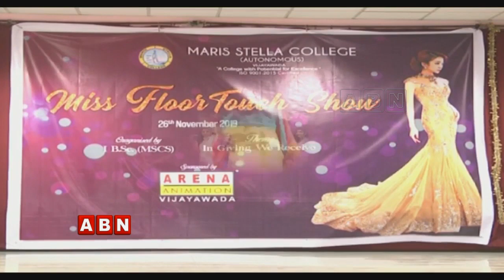Maris Stella College Conducted Miss Floor Touch Show | Vijayawada | ABN Telugu